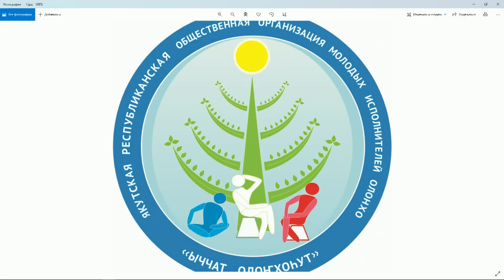«Тэтим чааһа» (01.12.21)